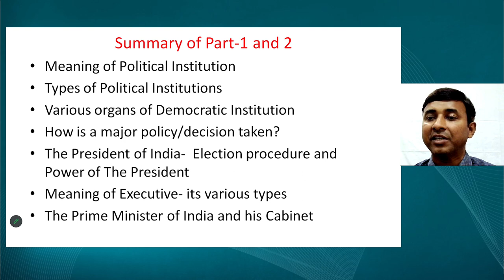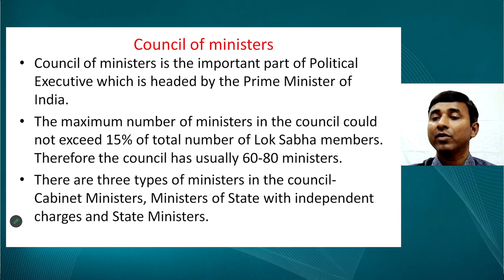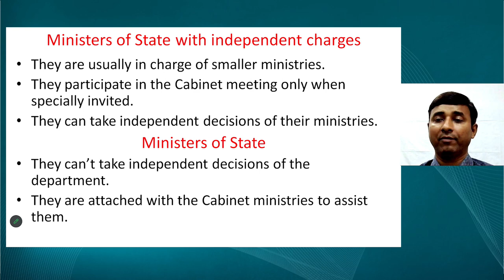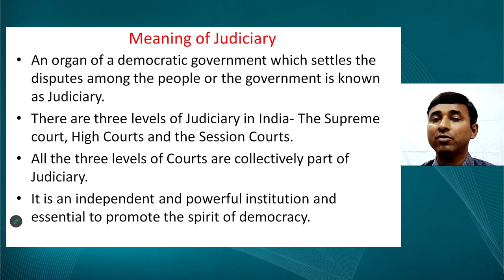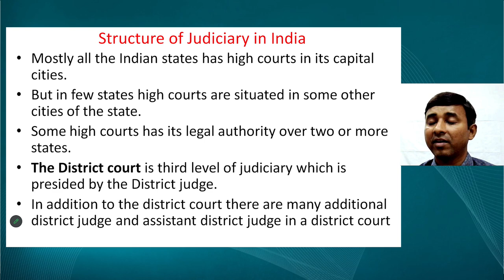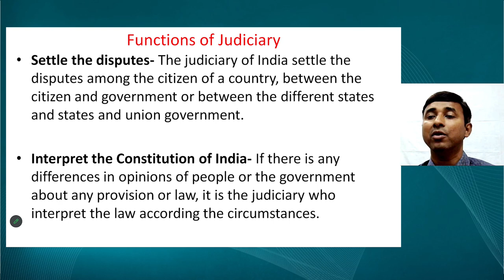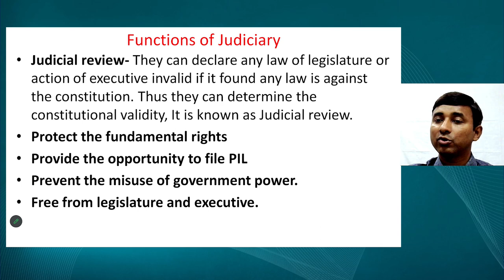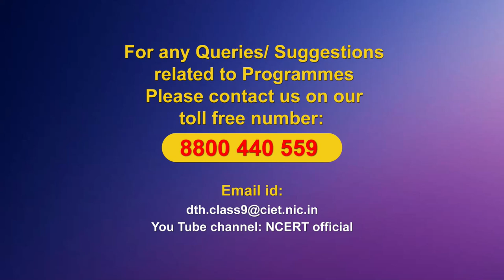Live Interaction on PMeVIDYA : Working of Institutions Part-3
Working of Institutions Part-3
# Subject: Social Science    Class: IX

Sahyog Session
Mon-Fri                                             5-5.30pm

The programs can be viewed on:
1. DD Free dish channel #128
2. Zee Dish TV Channel #950
3. Tata Sky Channel #756
4. Airtel TV Channel #440
5. Videocon Channel #477
6. Jio TV App
7. ‘NCERT OFFICIAL’ YouTube Channel
3. SWAYAM Prabha App
4. ePathshala Kishore Manch App
5. Social Media Platforms of CIET & NCERT (YouTube, Facebook, Twitter, WhatsApp, Telegram)